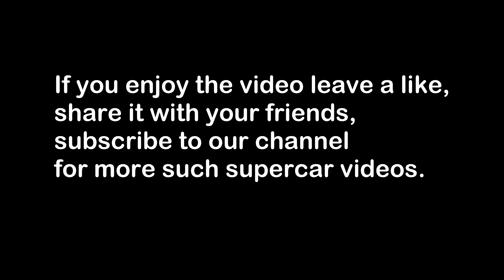Sanjay Dutt's Ferrari 599 GTB | New 2020 Land Rover Defender | Mercedes Benz AMG GTR | Mumbai,India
Video compiles of
Ferrari 599 GTB, 488 Pista & 488 Spider.
Porsche 997 TurboS x 2, 991 TurboS, 997 Turbo, 992 TurboS & cayman.
McLaren 540C & 720S.
Lamborghini Murcielago & Huracan.
Plymouth Barracuda 700HP.
Mercedes Benz AMG GTR, CLS 63 AMG, E63S AMG x2, G63 AMG & GLE53 AMG ,
BMW M6, M4 x 2 & M2.
Audi R8 v10 Spyder, RS5.
Ford Mustang.
Hinda CBR Fireblade 1000.
Jaguar XF-R.
New Land Rover Defender 2020.
Third generation Bently Continental GT.

'SSIM700' stands for 'Supercars Sightings in Mumbai'. As the name suggests, SSIM700 showcases the Supercars & Exotics spotted in Mumbai.

Keep Supporting, keep Loving, let us know where we went wrong in the Comments, keep giving us suggestions for us to improve in the future videos.